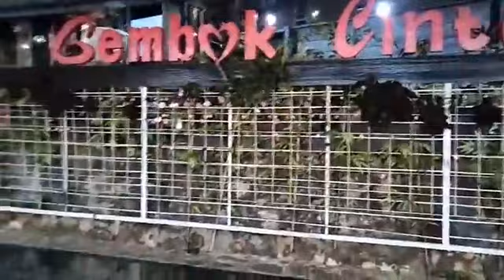Wisata Gratis Selama Bulan September di Pondok Cai Pinus Kuningan